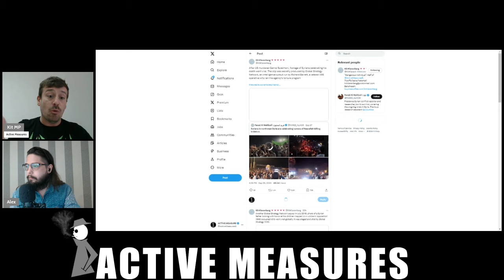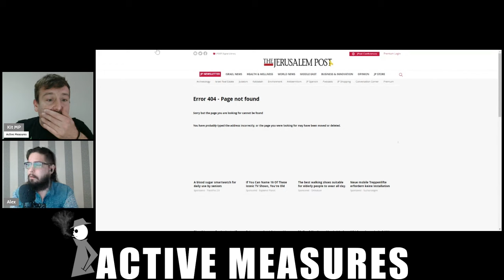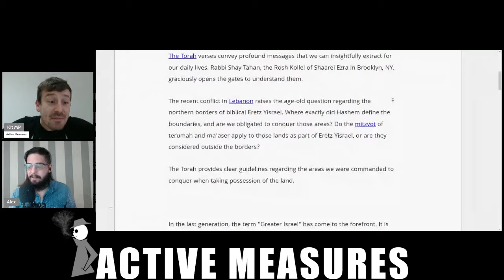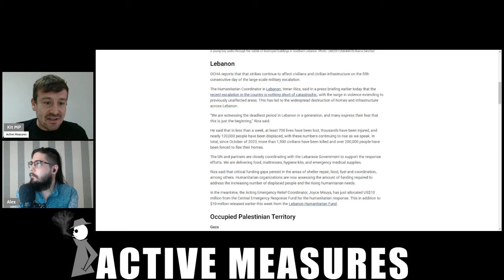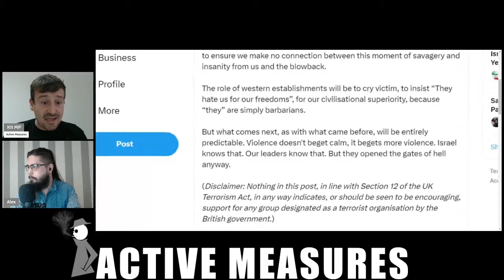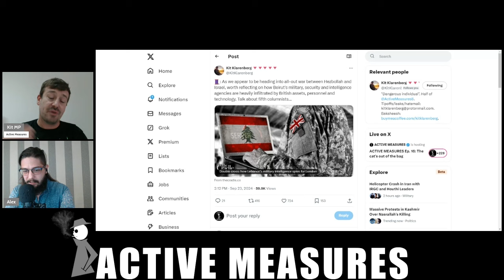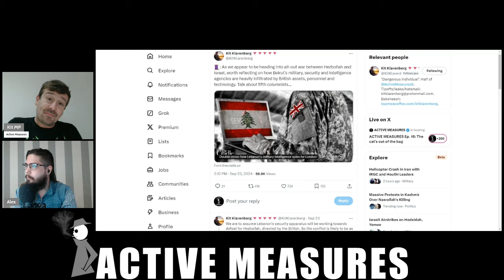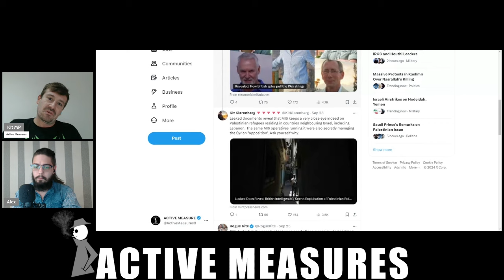Israel Pursues Regional War with Nasrallah Assassination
Israel's assassination of Hezbollah leader Hassan Nasrallah was designed to provoke a response of unprecedented magnitude, which may force the hands of the Zionist entity's Western partners to fully immerse themselves in the conflict.